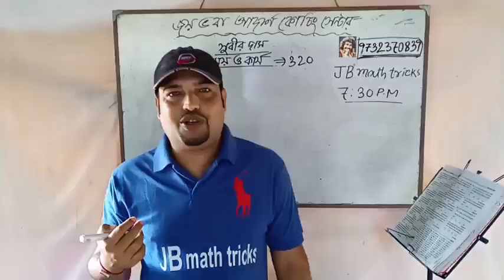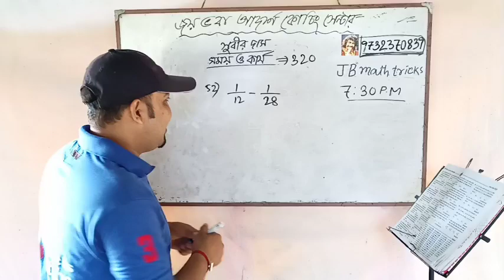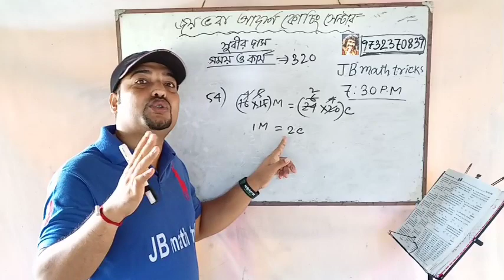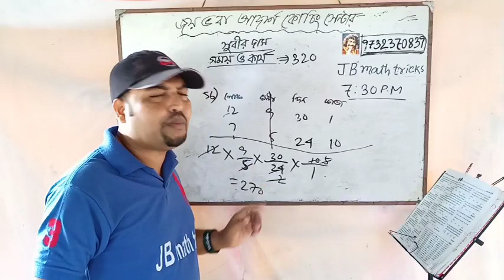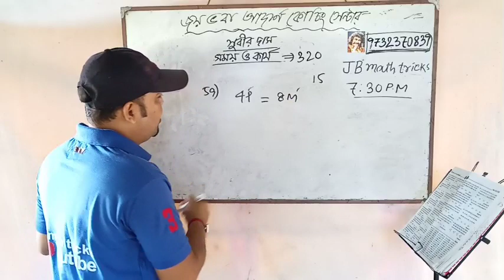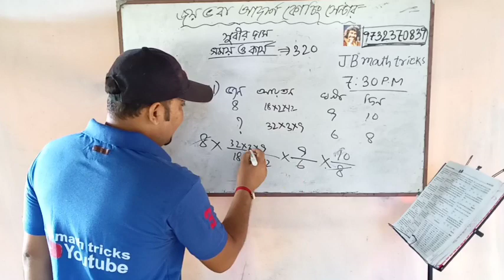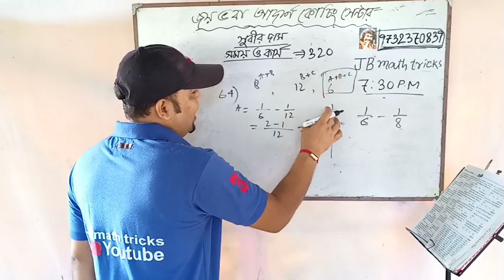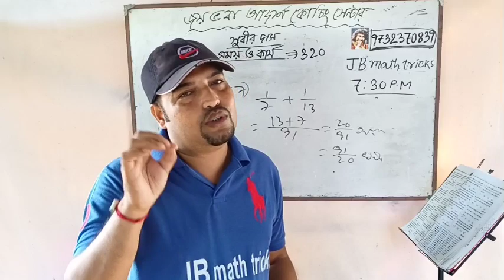Time and Work math Subir Das , সময় ও কার্য(সুবীর দাস), গৌতম বিশ্বাস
অঙ্ক নিয়ে বন্ধুরা ভয় পাওয়ার কিছু নেই, অঙ্ক ভালো করে পড়া শেখো, ভালো করে পড়তে পারলেই 80% অঙ্ক হয়ে যায় বাকি 20% ক্যালকুলেশন, তাই ভয় না পেয়ে মনে সাহস রাখো তুমি ও পারবে 100% কথা দিলাম